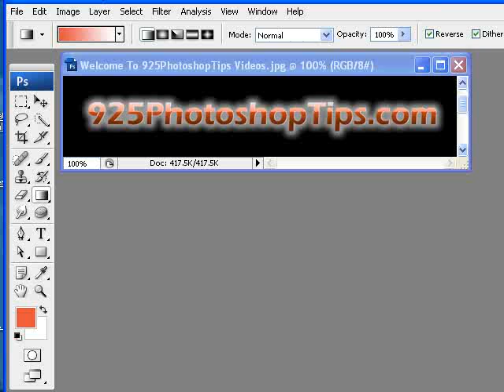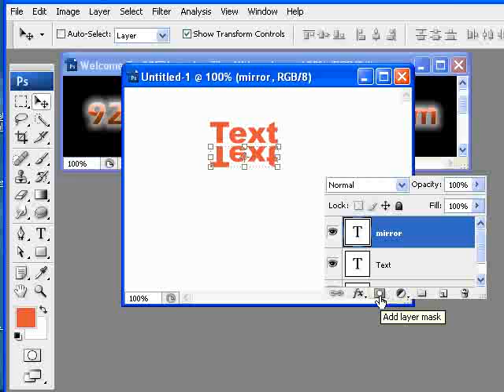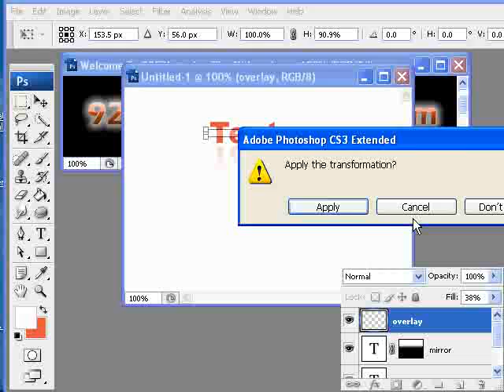Photoshop Tips - Web 2.0 Mirror Text voslink.com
Photoshop tutorial using the text tool to generate a grahic with a mirror Web 2.0 look. Easy photography instructions on how to use this photoshop technique for your website text.